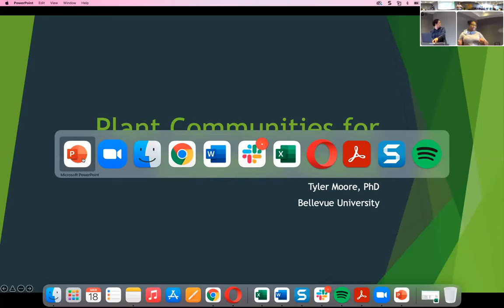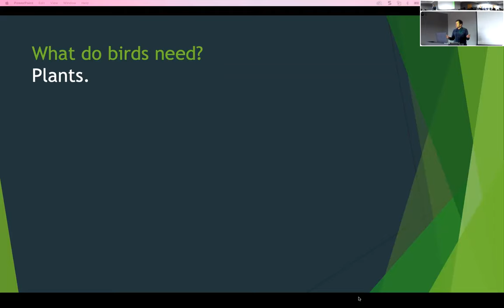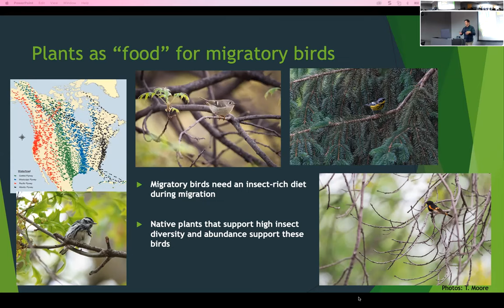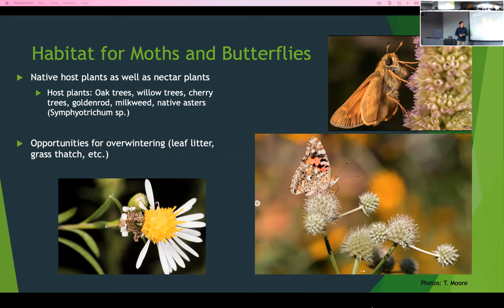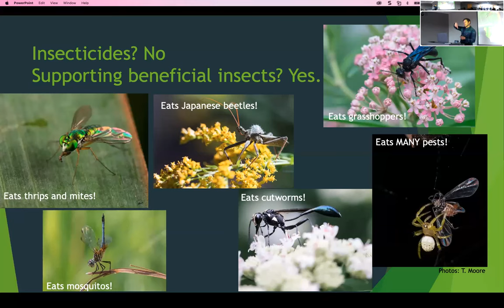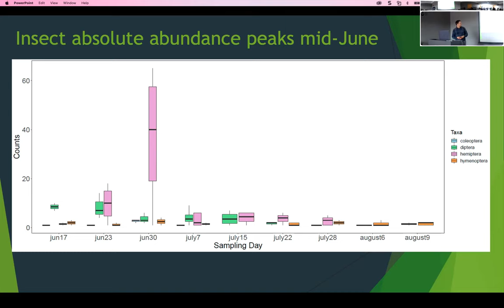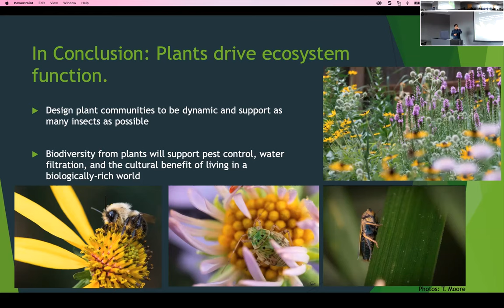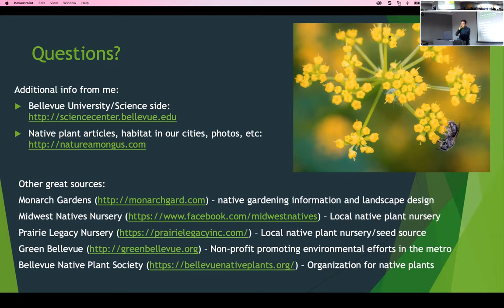Plant Communities for Ecosystem Function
Presented by Tyler Moore, PhD, Associate Professor of Biology at Bellevue University

Dr. Moore talks about the services that healthy ecosystems provide and how we can support those services by establishing and maintaining plant communities. This includes his work with establishing plant habitats around the city and some data on the plant community dynamics over time. His presentation fosters deeper understanding of the Hell Creek plant community.